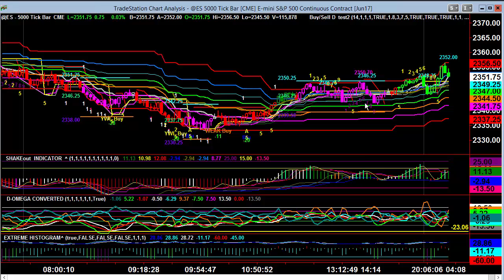Video Report April 12, 2017